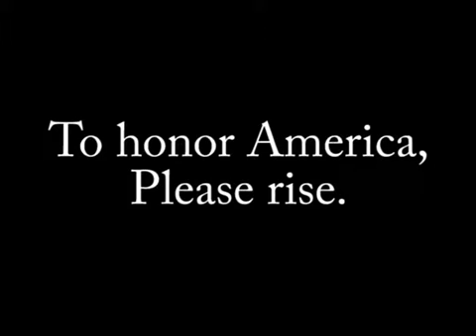SBN May 19, 2016